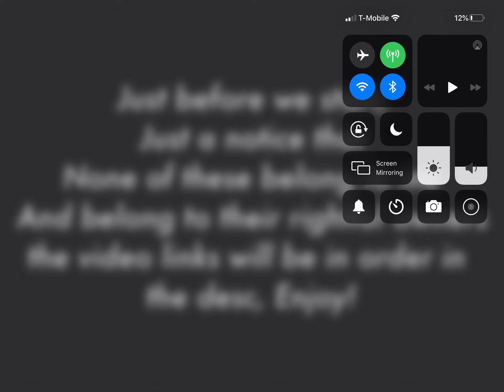Don’t touch mah chilD